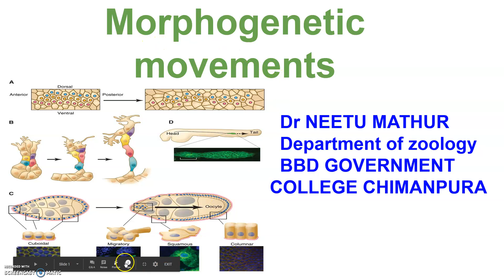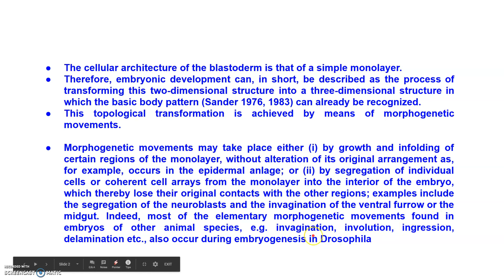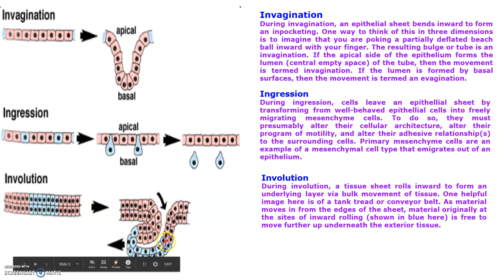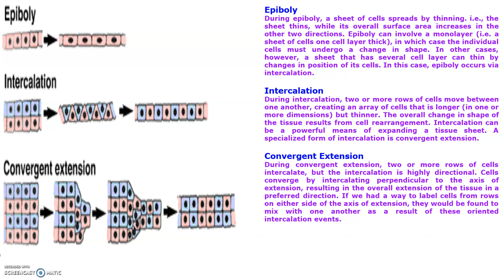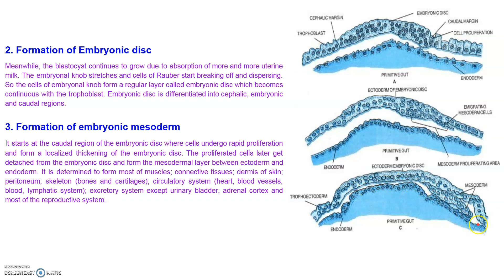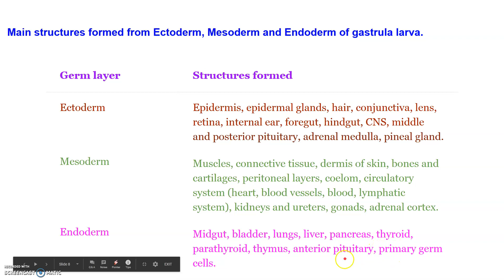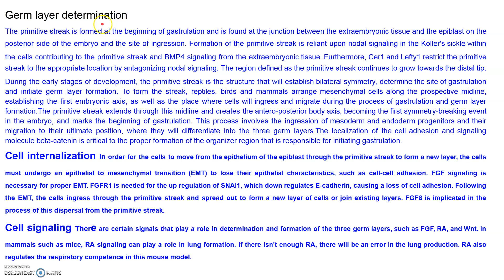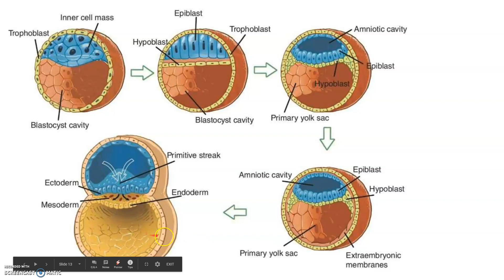B SC PART I B&CPAPRIII MORPHOGENETIC MOVEMENTS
Dr.NEETU MATHUR